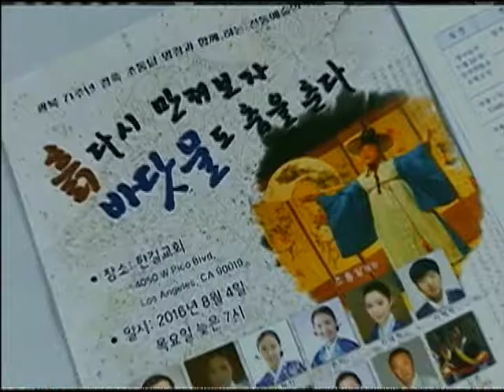080116 '정체성-역사교육' 행사 이어져